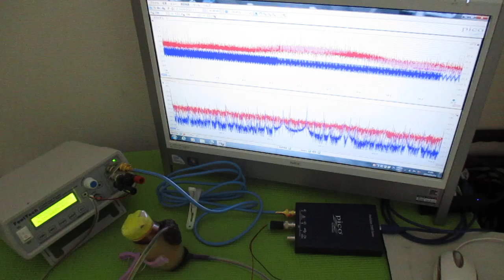オリジナル製品：超音波発振プローブを利用した超音波制御技術 ultrasonic-labo